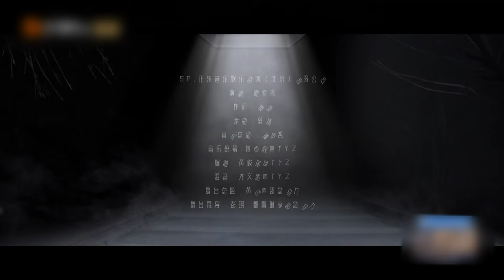魏大勋《大侦探》演唱《凄美地》Wei Daxun's "The Great Detective" sings "Poignantly"